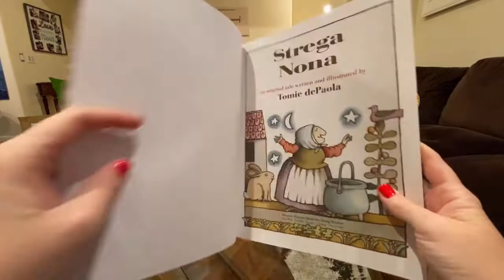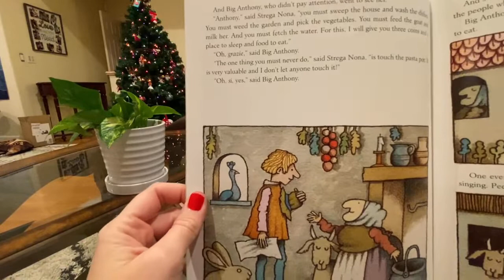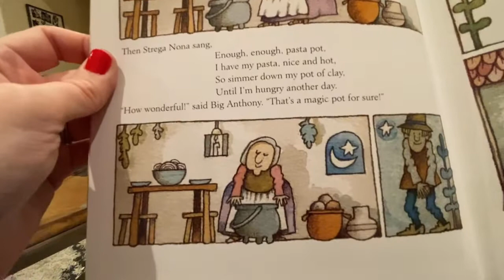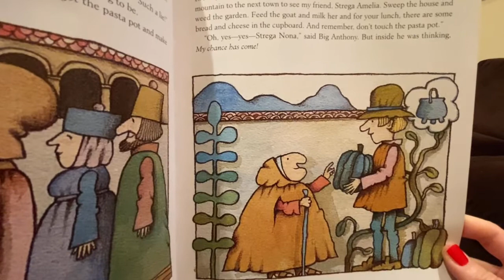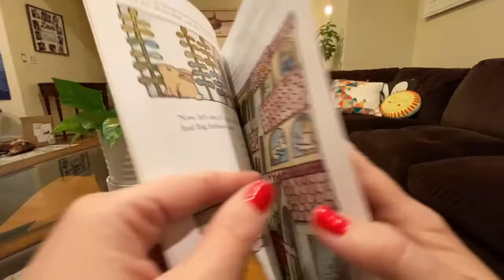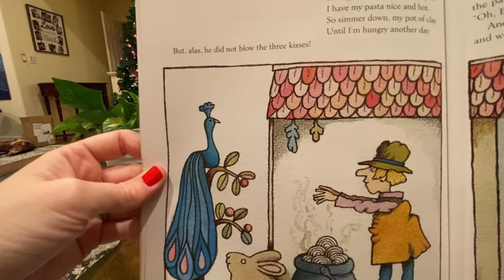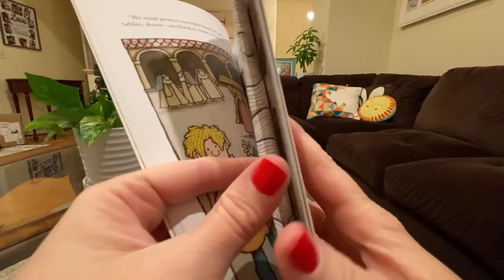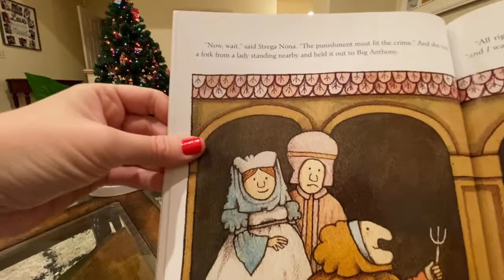Strega Nona holiday pasta k-1 craft!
Get festive with some colorful pasta crafts and a classic story about too many carbs! Happy December, everyone!